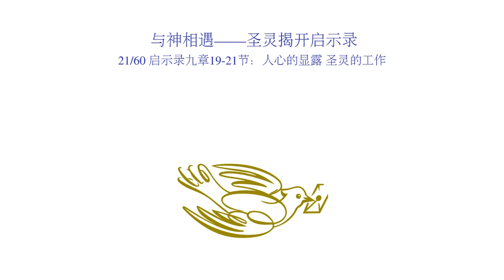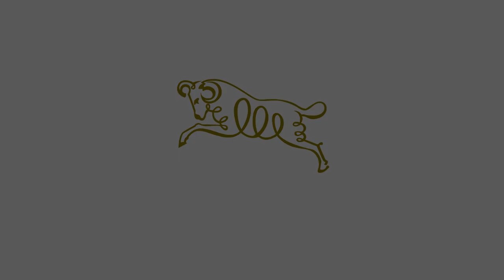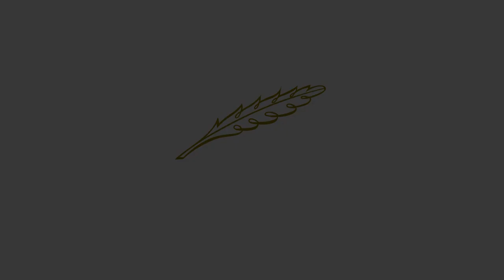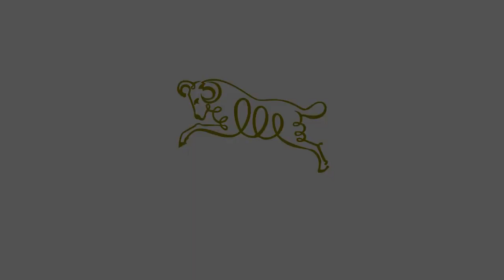21 启示录九章19-21节：人心的显露 圣灵的工作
与神相遇 圣灵揭开雅歌和启示录

图片绘制：LaTeX Beamer，psvectorian
视频剪辑：4K slideshow maker